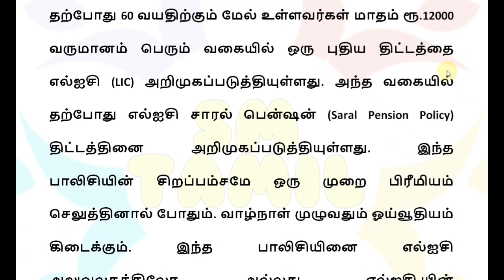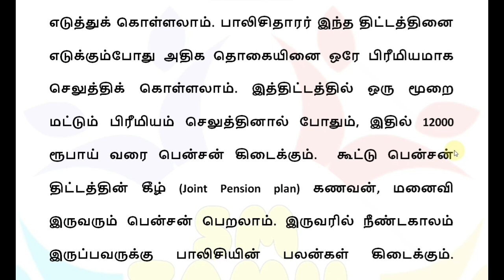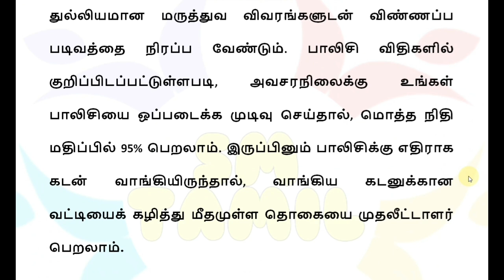60 வயது மேற்பட்டவர்களுக்கு மாதம் ரூ.12000 வரை ஓய்வூதியம்!! | Senior citizens latest news today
60 வயது மேற்பட்டவர்களுக்கு மாதம் ரூ.12000 முக்கிய அறிவிப்பு!! | Senior citizens latest news today

Tamilnadu Senior citizens news today
Tamilnadu senior citizens latest news today
Senior citizens news 2022
Tamilnadu senior citizens free scheme,2022
Senior citizens saving scheme news
Senior citizens Free scheme in Tamilnadu
Senior citizens Bank news
Senior citizens Free bus news
Senior citizens news today
senior citizen latest news,
senior citizen pension tamil nadu,
senior citizen act 2007 in tamil,
lic policy for senior citizens 2021,
lic latest news tamil,
lic pension plan 2021 tamil,
senior citizen latest news tamil nadu,
senior citizen latest news tamil polimer,
senior citizen latest news tamil puthiyathalaimurai,
Atal pension Yojana scheme Tamil
senior citizen latest news tamil sun news,
senior citizen latest news tamil today,
senior citizen latest news tamil update,
senior citizen latest news tamil youtube channel
2022nsenior citizens saving scheme news